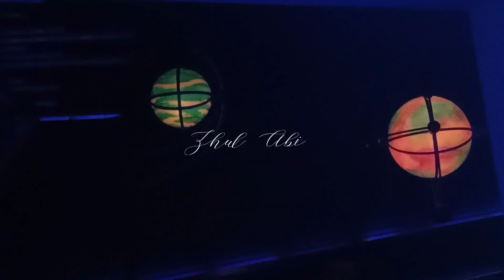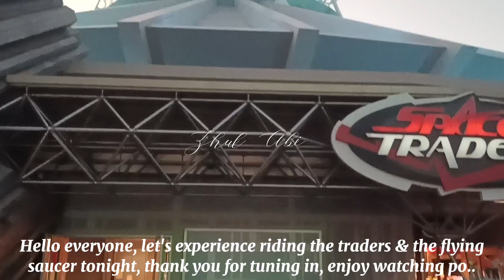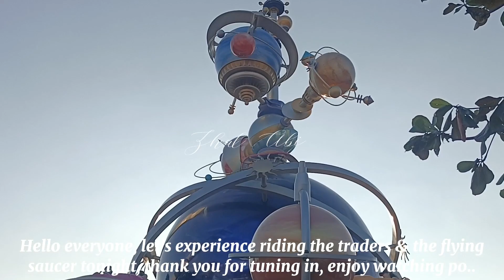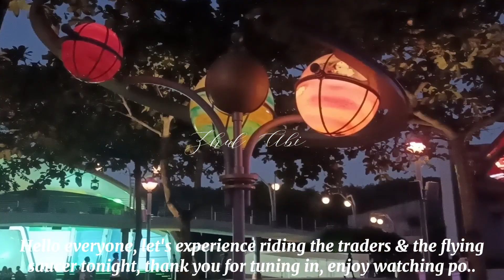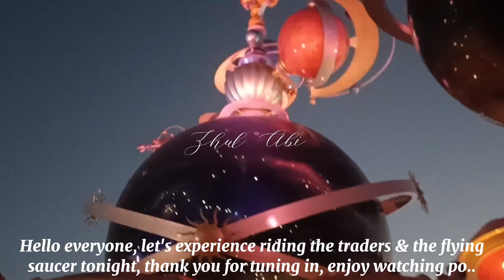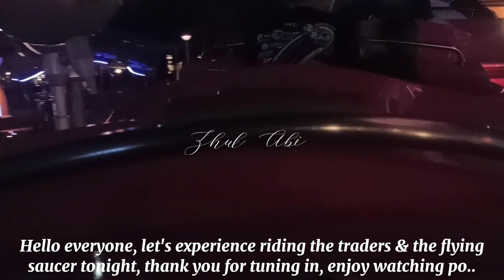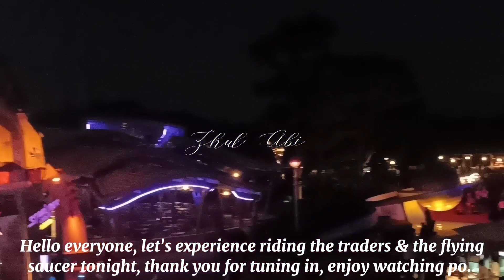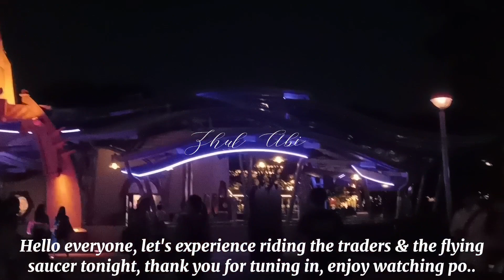Traders & Flying Saucers @ZhulAbi879F disney adventure travel discover #6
Let's have fun & experience a lifetime adventure at Disneyland happy place on earth disney @ZhulAbi879F